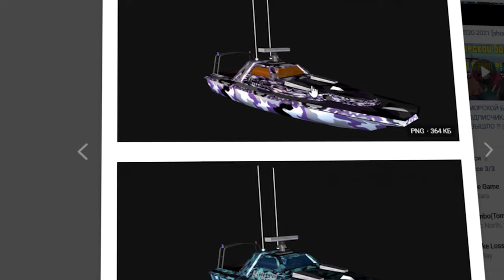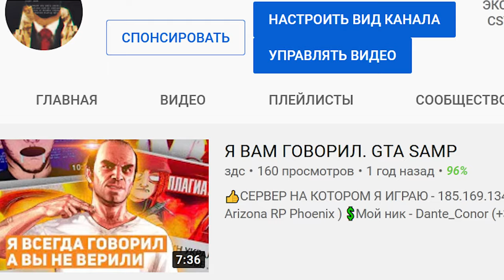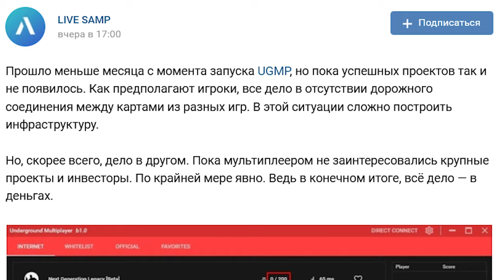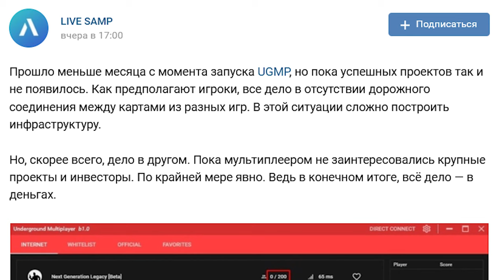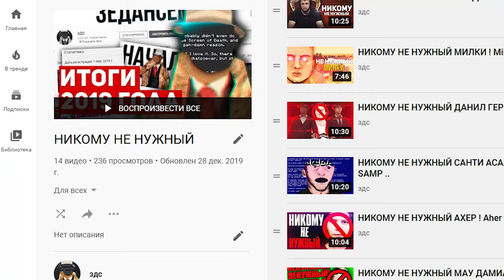НОВЫЙ GTA SAMP — UGMP ПРОВАЛИЛСЯ И НИКОМУ НЕ НУЖЕН! (А Я ГОВОРИЛ)